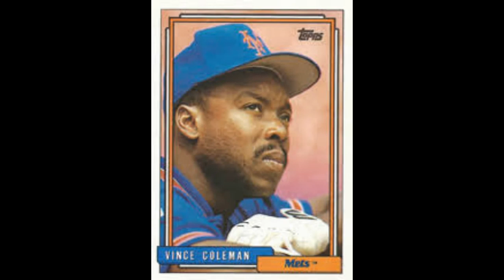This Date in New Yawk Mets' History 12/5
1938- Al Moran is born.
1990- Hoping to fill the void created by Darryl Strawberry's departure to LA as a free agent, the Mets make their first move into the free-agent market in 10 years when they sign Vince Coleman to a 4-year contract just shy of $12 million. The former St. Louis outfielder, who will spend time on the disabled list on five occasions during the next two seasons, will be hampered by injuries to his ribs and hamstrings during his stay with New York.
2002-The Mets sign the much sought after free-agent Tom Glavine to a three-year deal worth $35 million, with an option for an additional year that could increase the value of the contract to $42.5 million. The 36 year-old southpaw, who has compiled a 242-143 record along with a 3.37 ERA, will notch his 300th career win with New York in 2007.